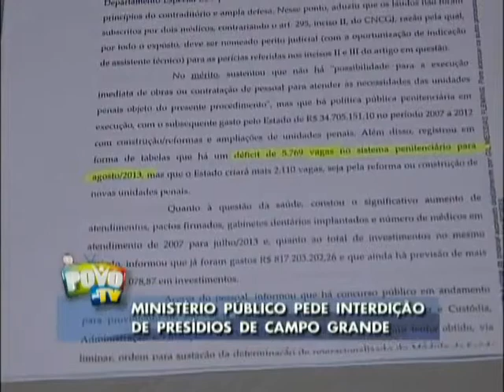Justiça interdita presídios da Capital, mas transferências persistem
O Ministério Público pediu a interdição de todos os presídios existentes aqui na Capital. O objetivo é amenizar o problema da superlotação nas unidades.